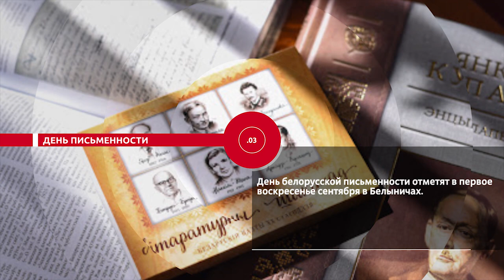Новости. Сейчас 14 08 2020